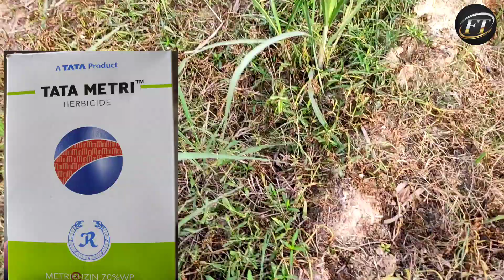फसल में से करें सभी प्रकार के खरपतवार खत्म। घास की दवा । घास खत्म कैसे करें। Ghas khatam kaise kren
नमस्कार दोस्तों, आपका बहुत-बहुत स्वागत है हमारे चैनल "Kisaan support" में, मैंने यह चैनल मेरे उन सभी दोस्तों व किसान भाइयों के लिए बनाया है जो एग्रीकल्चर व पशुओं के बारे में अपनी भाषा में जानना चाहते हैं,
 "Kisaan support"

1. रासायनिक दवाइयों को आप खुले वातावरण में ना रखें
2. बच्चों की पहुंच से दूर रखें तथा
3. खाद्य सामग्री के साथ इसका स्टोरेज ना करें
4. किसी भी पेस्टिसाइड का उपयोग करते समय अच्छी तरह से सावधानी बरते.
5. खाली डब्बा को नष्ट कर दें
6. मानव और पर्यावरण की सुरक्षा देखते हुए आप  रासायनिक खाद दवाइयों का कम से कम प्रयोग करें.

Kisaan support
Kisaan support फसल में से करें सभी प्रकार के खरपतवार खत्म। घास की दाव । घास खत्म कैसे करें। Ghass khatam kaise kren

Yours Query
Ghas ki dawa
dub ghas ki dawa
ghass khatam kaise kren
motha ghas ki dawa
motha ghas ki dawai
motha ghas ko control kaise kare
motha ghas marne ki dawa
खरपतवार की दवाखरपतवार नाशक दवा
खरपतवार नाशक दवा के नाम
खरपतवार हटाने का देशी जुगाड
घास की दवा